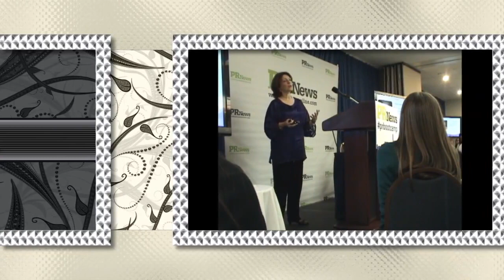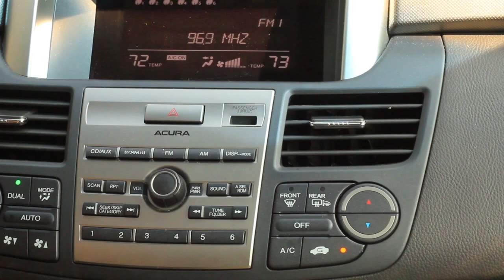Beverly Flaxington - Speaker TV and Radio Guest